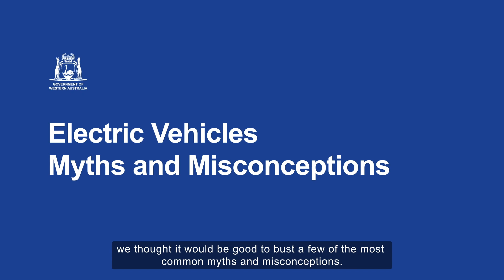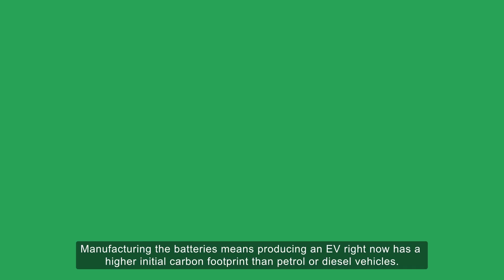Debunking some common Electric Vehicle (EV) myths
Busting some common myths and misconceptions about electric vehicles like whether they are environmentally friendly, or do they get you where you need to go?

To find out more, visit Electric Vehicle (EV) Strategy | Western Australian Government